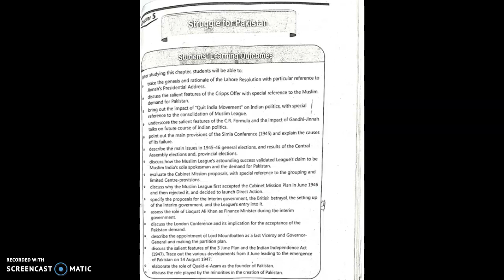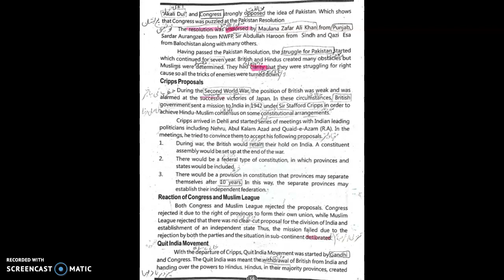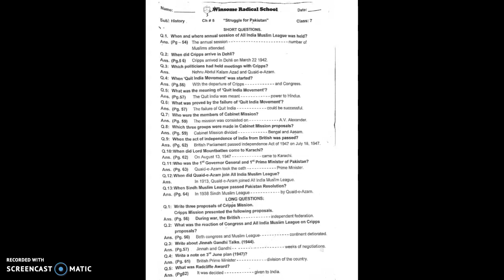class 7 history chapter 5 lec 1